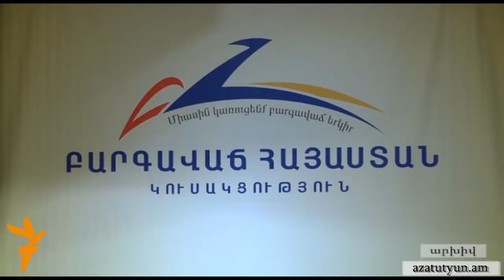ԲՀԿ-ն եւ «Ժառանգությունը» կարծում են, որ Յուրի Վարդանյանը պիտի հրաժարական տա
Հայաստանյան քաղաքական ուժերից միայն ընդդիմադիր Ժառանգության ու ոչ իշխանական Բարգավաճ Հայաստանի ներկայացուցիչներն են կարծում, որ  որդու հետ կապված սկանդալային միջադեպից հետո սպորտի և երիտասարդության հարցերի նախարար Յուրի Վարդանյանը պետք է հրաժարական տա։